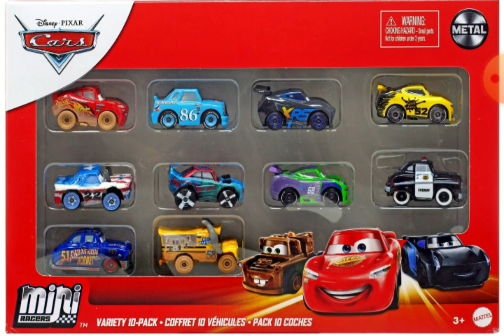Do you like this Disney Cars Mini Racer 10 pack ?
My answer: Neutral